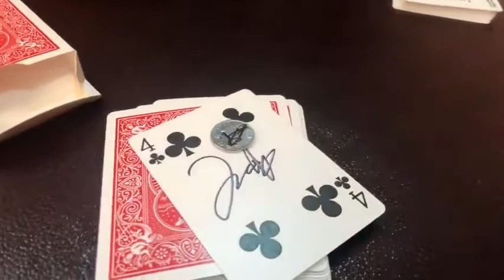Saturn Magic -Penetrate Location by Jason Smith video DOWNLOAD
to purchase this item or view our fantastic range of other magic products